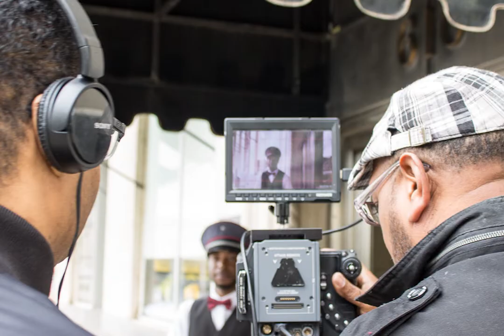Platnium Studio Arts program short promo